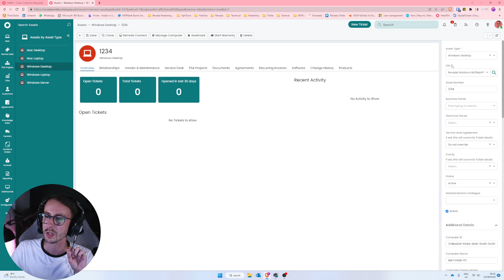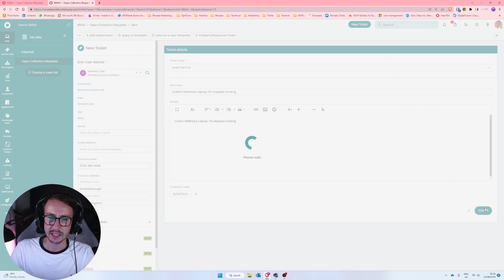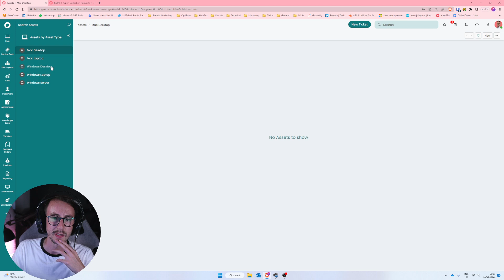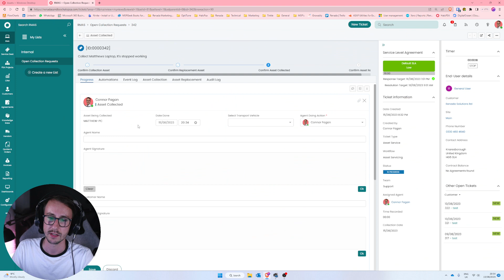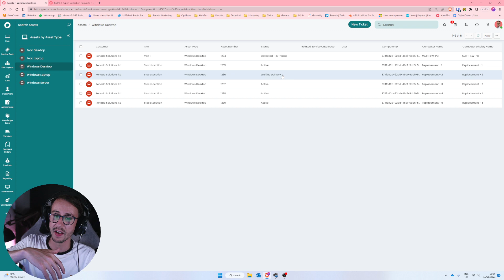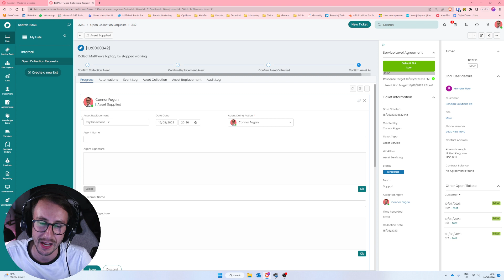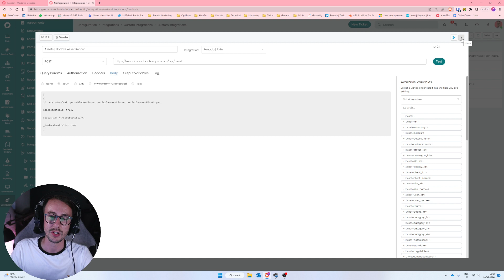HaloPSA | Custom RMA Area - Update Assets from Tickets (But we don't recommend it)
In this video we demonstrate how to setup a custom RMA area in HaloPSA using Custom Integration Runbooks, Dynamic SQL, Custom Fields.

However we don't recommend it as it's over engineered and not a sustainable solution.